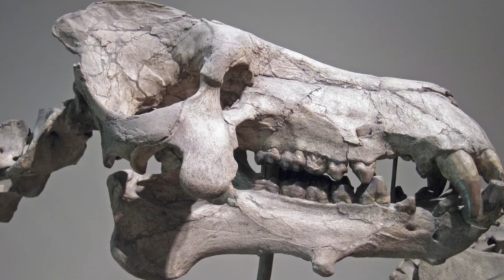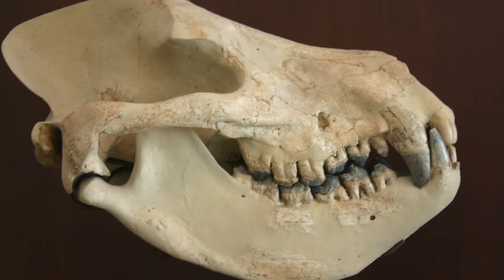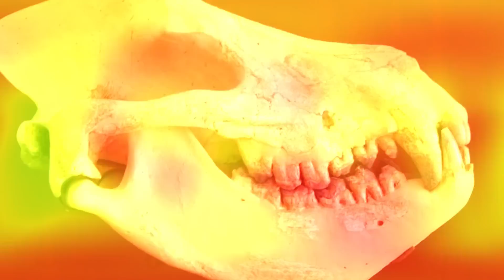Why Are There No Predators With Hooves?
Hoofed mammals include some of the largest and most impressive land mammals. Rhinoceroses, horses, giraffes, deer, and antelopes are all examples of hoofed mammals. These animals all have a hard nail-like case called a hoof covering each toe on their feet. There are some animals in which the hooves do not fully cover the toe and are more like nails, such as in camels and hippopotamuses. Hoofed mammals are divided into two groups: even-toed hoofed mammals, such as deer, giraffes, pigs, and cattle, and odd-toed hoofed mammals, which include horses, rhinoceroses, and tapirs. Odd-toed hoofed mammals stand on one or three toes, while even-toed hoofed mammals stand on two or four toes. The hooves on their feet make these animals fast runners. Most hoofed mammals are plant-eaters. Hoofed mammals are mostly found in open habitats, such as grasslands.
There had been hooved carnivores, but they are all extinct.